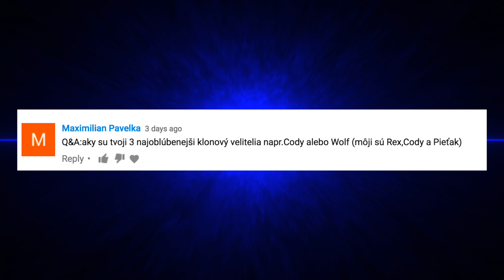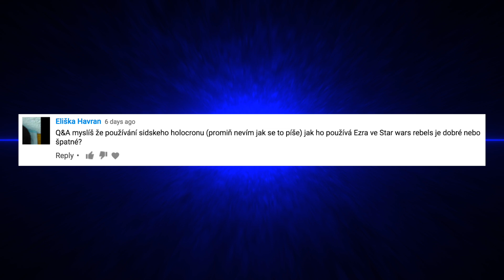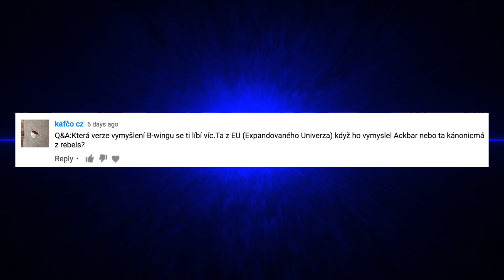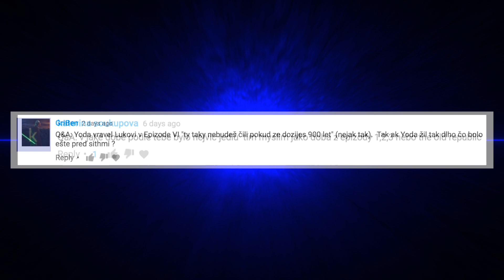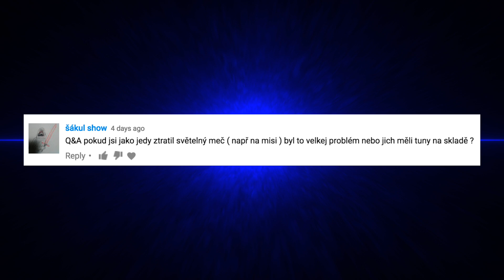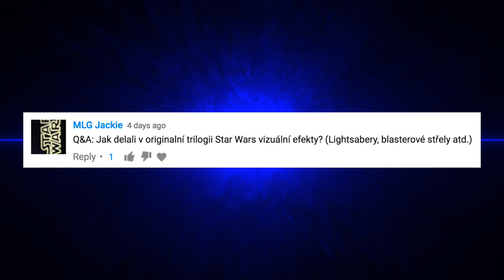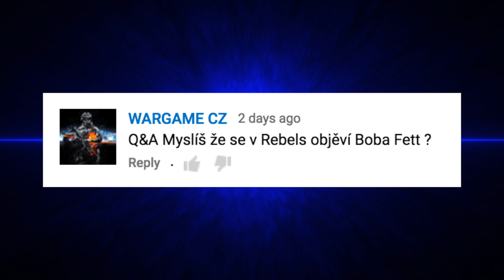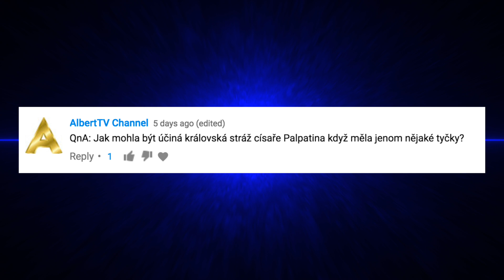Q&A #6: Jak Maz k Lukovu meči přišla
Q&A je pořad o vašich otázkách na libovolné téma na které se budu snažit, co nejupřímněji odpovídat. Své dotazy pište, prosím do komentářů a nějak rozumně je označte. Jde se na další várku!